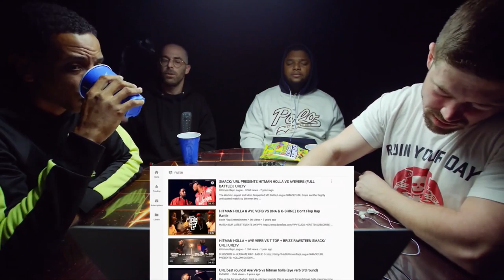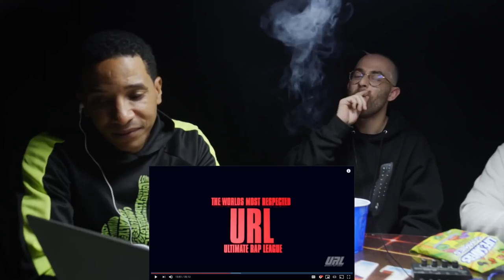WATCH: AYE VERB vs HITMAN HOLLA with ALCHEMIST, HOLLOW DA DON and GEECHI GOTTI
Follow  ALCHEMIST: @Alchemist
Follow  HOLLOW DA DON: @hollowdadon
Follow GEECHI GOTTI: @GeechiGotti